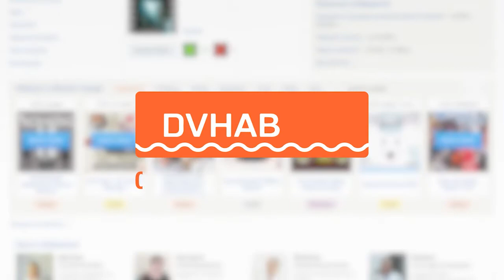Тренер сборной России провел мастер-класс для хабаровских самбистов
В краевом центре единоборств состоялся мастер-класс от главного тренера сборной России по самбо Дмитрия Трошкина.